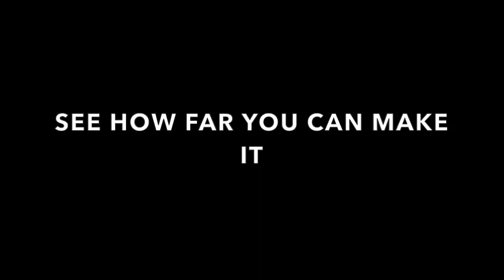Can You Guess The VIDEO GAME Theme Song? NINTENDO - XBOX - PLAYSTATION - SEGA